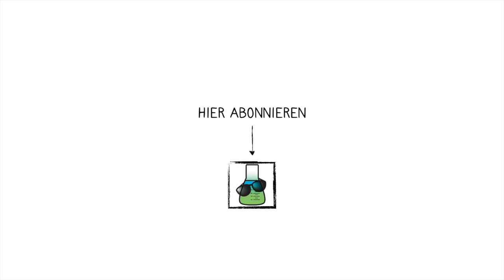Die Sache mit dem Spargelpipi...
Spargelzeit! Warum stinkt Spargelpipi eigentlich so sehr, aber Spargel nicht? Und warum können manche Menschen es nicht riechen? Die Wissenschaft beschäftigt sich schon seit Jahrzehnten mit diesen Fragen...